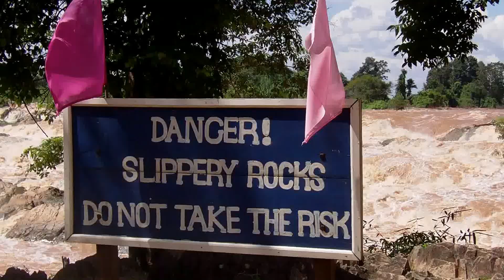4000 Islands. LAOS